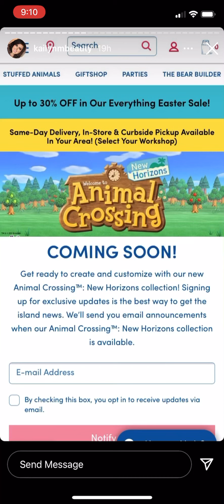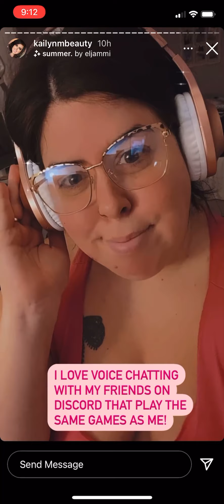Kai’s shaving story